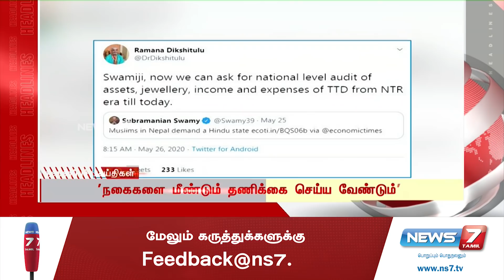Today Headlines @ 7AM | இன்றைய தலைப்புச் செய்திகள் | News7 Tamil | Morning Headlines | 27.05.2020